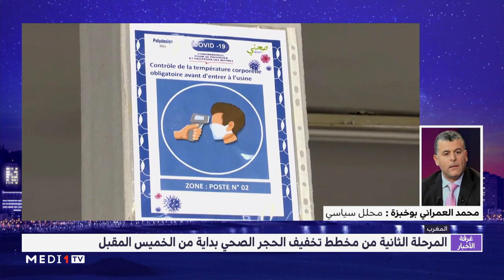تحليل .. المرحلة الثانية من مخطط تخفيف الحجر الصحي